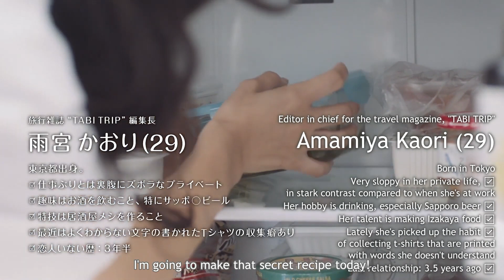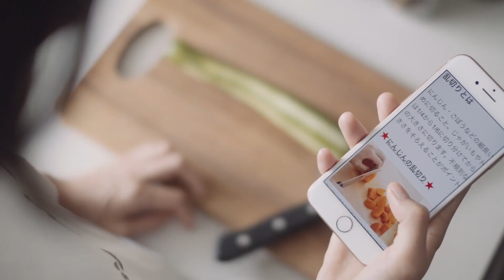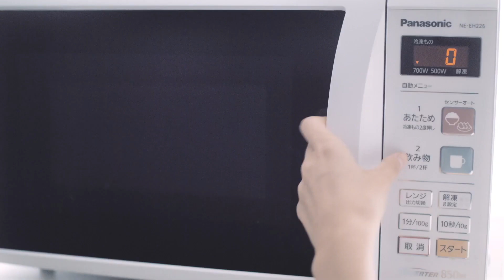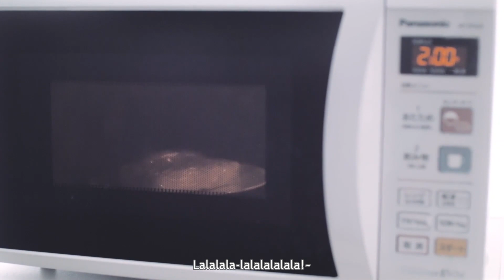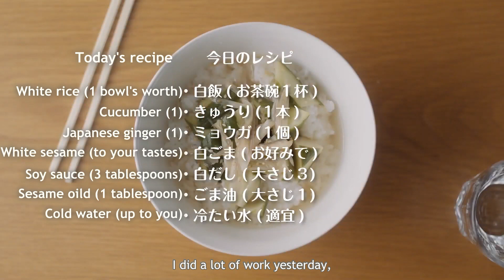[Eng Sub] How to make cold Ochazuke (CV: Tanaka Minami)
Here's a short vlog series that showcases some of Minyami's voice acting talent! Amamiya Kaori teaches us some simple breakfast dishes that helps with hangovers.

Taken from Amamiya Kaori's Hangover meal series.

Translated by Punster, timed and typeset by Sianz

Proofread by yabaiy0.

If there are any errors, go ahead and point them out.